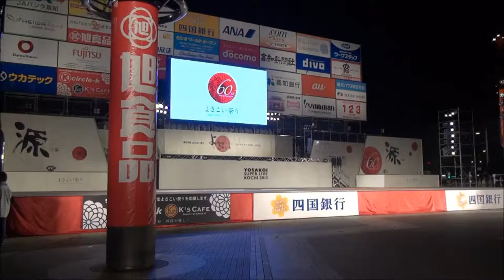【とらっく（社）高知県トラック協会】 第60回よさこい祭り 中央公園 本祭1日目 2013 8．10（土）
第60回よさこい祭り　中央公園 本祭1日目  2013 8．10（土）
【とらっく一般社団法人）高知県トラック協会】踊り子隊の皆さんの演舞です。
暑い中お疲れさまでした。